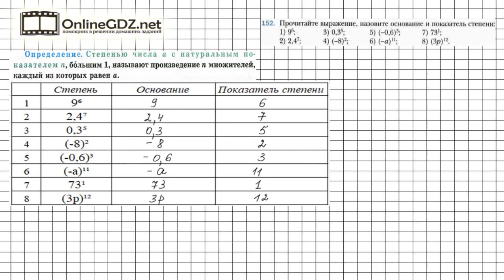Задание №152 - ГДЗ по алгебре 7 класс (Мерзляк А.Г.)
Чтобы выполнить задание № 152, в котором требуется прочитать выражение, назвать основание и показатель степени, нужно знать материал на стр. 33-35 второго параграфа, глава 5.